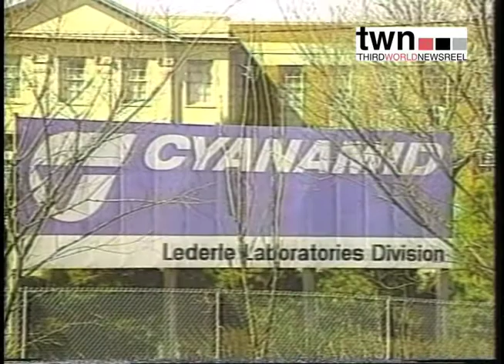Environmental Racism Trailer - TWN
In two 30 minute programs that combine footage from over 20 sources, this tape focuses on educating and organizing disadvantaged communities to act on environmental issues and conditions affecting them. Part I shows how techniques used during the Civil Rights movement can be applied to deal with issues such as urban waste dumping near poor communities, fighting for clean water and air, and toxic dumping in Africa by U.S. chemical companies. Part II targets issues and organizing among Native and Mexican communities in the South West, Latinos facing homelessness in urban areas, and indigenous Amazonians fighting against the destruction of their environment by cattle ranchers. –